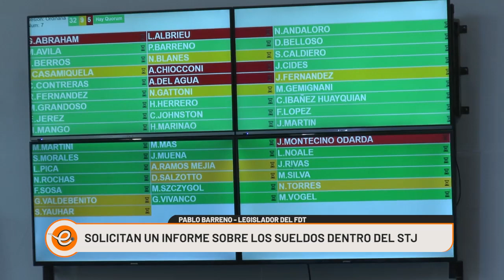SOLICITAN INFORME SOBRE LOS SUELDOS DENTRO DEL STJ